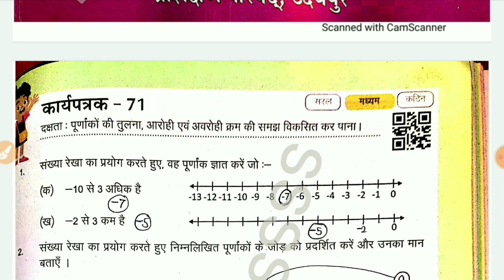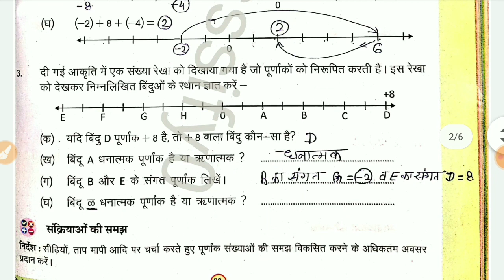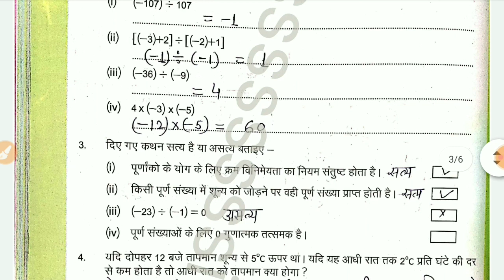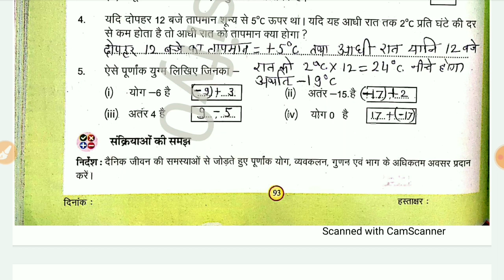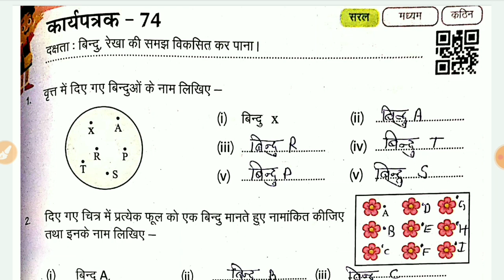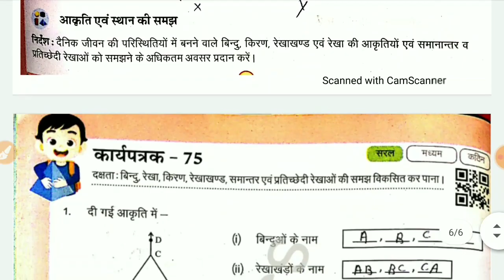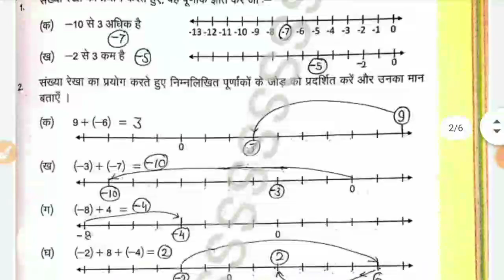कक्षा 6-7 प्रवाह गणित new कार्यपुस्तिका कार्यपत्रक 71,72,73,74,75 के उत्तर class 6-7 ganit karypatra